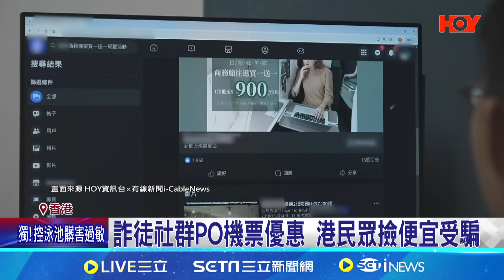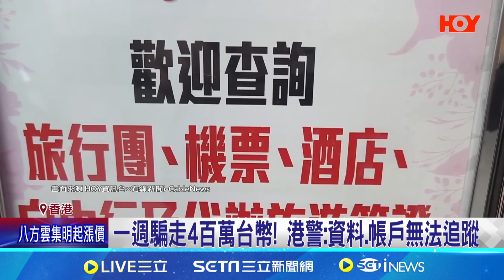一週騙走4百萬台幣! 港警:資料.帳戶無法追蹤 商務艙買1送1只要1萬2台幣?! 港機票詐騙多人受害│記者 林羿含│【全球關鍵字】20240710│三立iNEWS